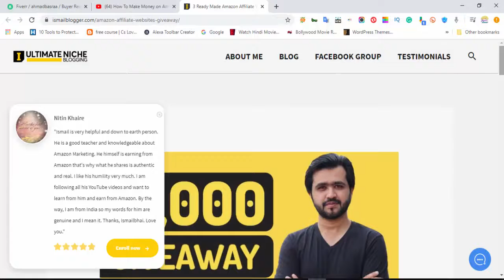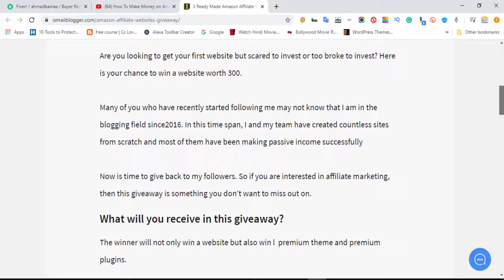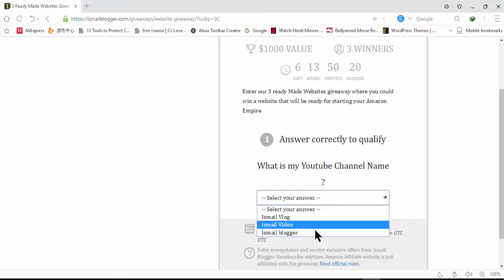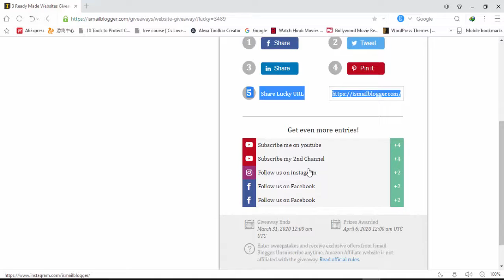Get Free 1000$ Worth Premium Giveaway Best Giveaway in 2020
Get Free 1000$ Worth Premium Giveaway in 2020 (full step by step tutorial)
In this video, I will tell you to step by step How to Get Free 1000$ Worth Premium Giveaway In 2020 and earn money online using Affiliate Market in 2020 In India, Pakistan and Rest Of World.

__/Social LINKS\__